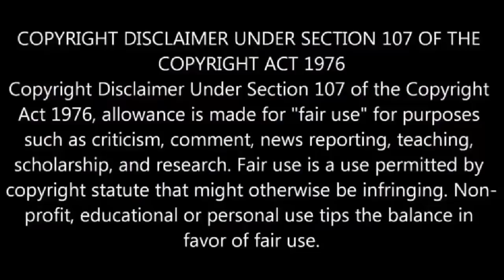আগামীকাল জগন্নাথদেবের স্নানযাত্রা - জানা আছে কি - এই স্নানযাত্রা কেমন ও কেন করা হয়?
জগন্নাথ (অর্থাৎ, "জগতের নাথ" বা "জগতের প্রভু") হলেন একজন হিন্দু দেবতা। ভারতের ওড়িশা, ছত্তীসগঢ় (বস্তার অঞ্চল), পশ্চিমবঙ্গ, ঝাড়খণ্ড, বিহার, অসম, মণিপুর ও ত্রিপুরা রাজ্যে এবং বাংলাদেশে তাঁর পূজা প্রচলিত। জগন্নাথ হলেন হিন্দু দেবতা বিষ্ণু বা তাঁর অবতার কৃষ্ণের একটি বিশেষ রূপ। তাঁকে তাঁর দাদা বলরাম ও বোন সুভদ্রার সঙ্গে পূজা করা হয়।